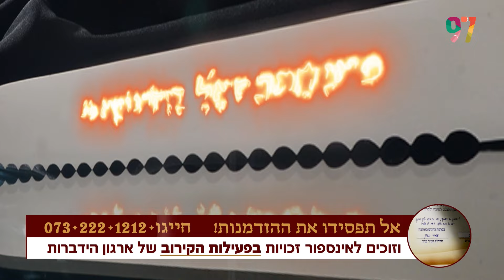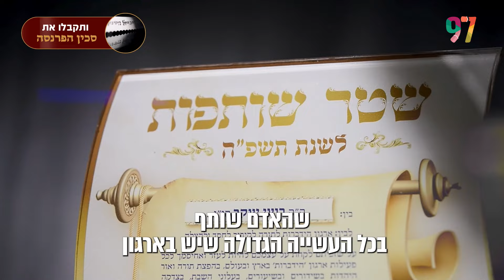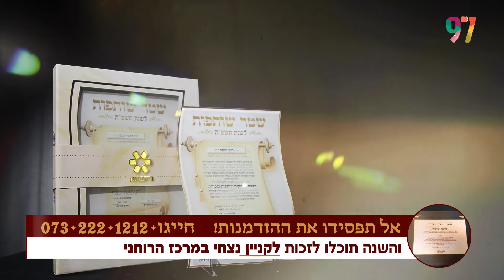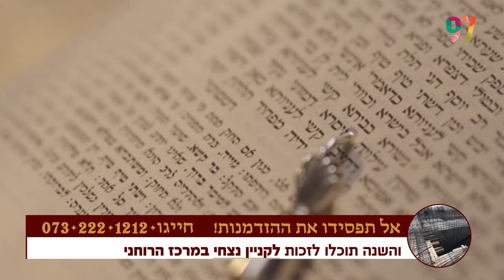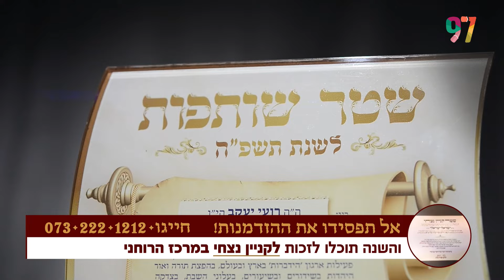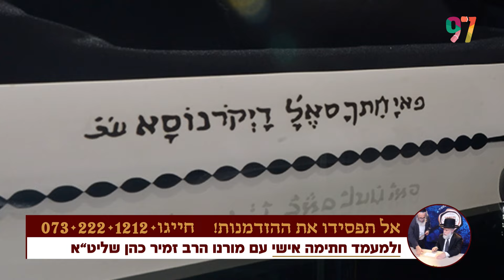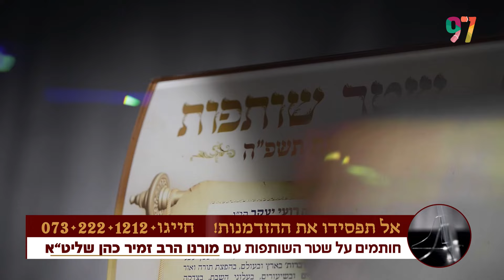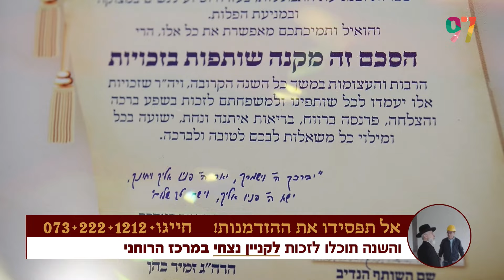חלמתי שאני מסתכל לשמים ורואה את המשיח! | חלום אדיר | עם דודי אינהורן והרב אדיר עמרוצי